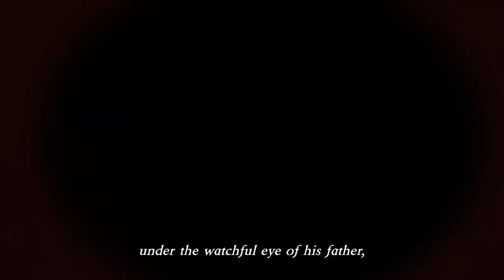SAMURAI WARRIORS: SPIRIT OF SANADA - REVEAL TRAILER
Slated for 26th May 2017 release on PS4 & Steam (PC)

KOEI TECMO Europe today is pleased to reveal the latest entry in the renowned SAMURAI WARRIORS action series, SAMURAI WARRIORS: Spirit of Sanada – a new adventure based on the heroic legend of the Sanada Clan, a cunning group of warriors from Sengoku Era Japan who believed in survival at all costs. SAMURAI WARRIORS: Spirit of Sanada is slated to release on the 26th May 2017 for the PlayStation®4 computer entertainment system and digitally on PC via Steam®.

A historically inspired action title set in Sengoku era Japan – the storied historical period also known as the Age of Samurai – SAMURAI WARRIORS: Spirit of Sanada focuses solely on the legendary Sanada Clan. Through their fierce will to survive, they fought with utmost vigilance to ensure that the Sanada name would be remembered throughout history!